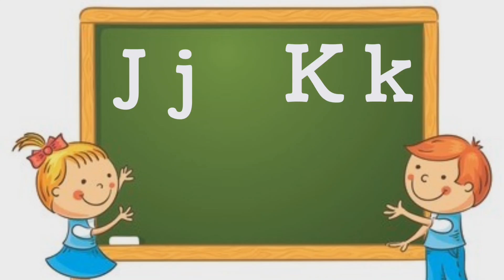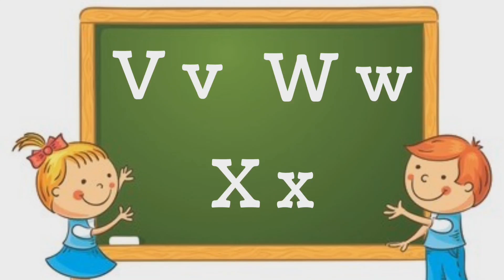Learn abcd🍎abc for kid🍌learn alphabet 🐈A for apple,b for ball 🐕abcde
and learn,learn english for kids,colors for kids to